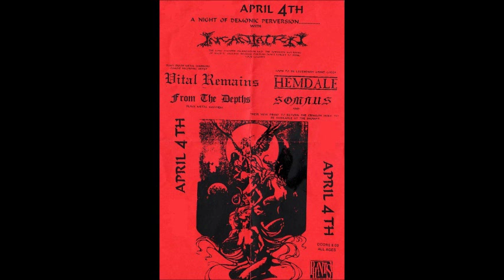[CD] FROM THE DEPTHS (Melodic Black Metal) Debut 1996 (with JIM SADIST - NUNSLAUGHTER)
Black Metal from Cleveland OHIO. Dismal Records
First & Second demo (both unrealesed) on 1st release

Intro: Into Mystery And Beyond 0:00
The Magic Of The October Moons 1:11
The War Of The Captive Spirits 5:57
Fuck That Witch 8:40
Curse Of The Scarecrow  11:40
Bring Forth The Destruction 14:59
Apparitions Of Myself 18:55
Dawn Of The Crimson Harvest 23:32
And They Shall Ride Again 25:28
It Lurks 29:45
Autumn Colored Day 33:20
The Wrath Of The Realms 38:28
From The Depths 42:21
Outro: The Echoes Of Distant Dreams 46:18

Cover art by Antoinette Mazzola

MEMBERS
LAST MEMBERS

Wayne Richards  Bass (Mach II, Soulless, ex-All That Is Evil, ex-Dead of Night, ex-Caveman, ex-The Spawn of Satan, ex-Nunslaughter (live), ex-Decrepit)

Rob Newlin  Drums  ex-Blood of Christ, ex-Burial

Matt Sorg  Guitars  Beyond Fear, Ringworm, Soulless, Charred Walls of the Damned (live), ex-Blood of Christ, ex-Dead of Night, ex-Decrepit, ex-Holy Ghost

Duane Morris  Guitars, Vocals (formerly also Bass) -  Funeral Pyre, Decrepit, Terror, ex-Dead of Night, ex-Mutilation, ex-Sanctorum, ex-Embalmer, ex-Manticore, ex-Nunslaughter, ex-Incantation (live)

PAST MEMBERS

Arnie Argenio  Bass ex-Drogheda

Brian Bertram  Guitars ex-Riphead

Damon Conn  Guitars, Violin ex-Arius

Brian Boston  Keyboards, Guitars

Malcolm Judas Anthony (AKA Jim Sadist) Vocals  Nunslaughter, Schnauzer, The Spawn of Satan, ex-All That Is Evil, ex-Hangnail, ex-Nordic Mist, ex-Derkéta, ex-Hideous Mangleus, ex-Sloth, ex-Gravewürm (live), ex-Blood of Christ (live)

Rob Molzan  Vocals ex-Mutilation, ex-Decrepit, ex-Dead of Night